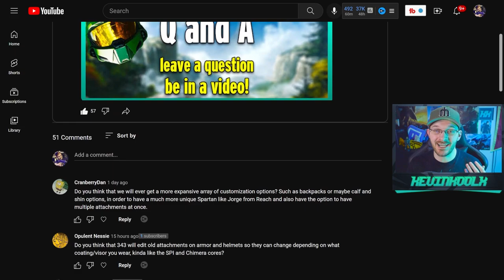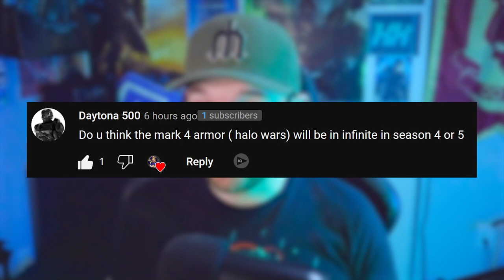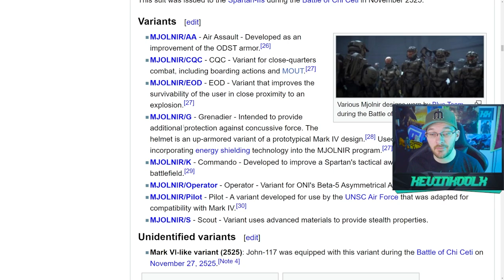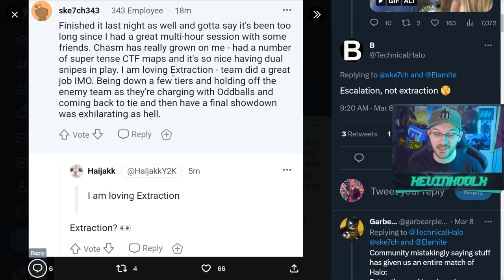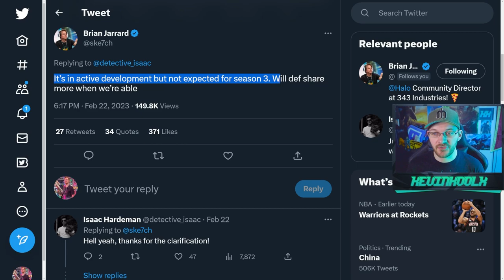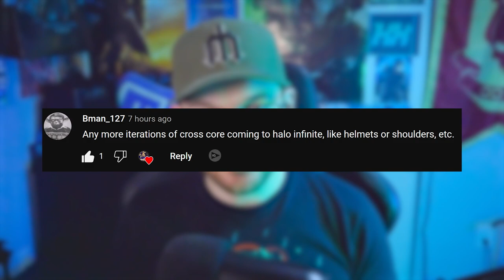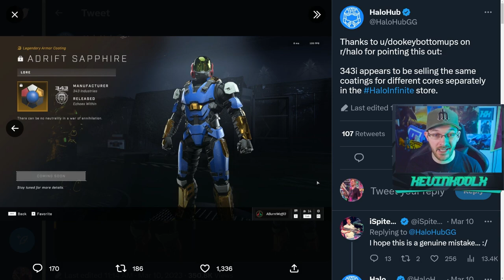Halo Infinite Infection Season 3? Cross Core Customization and Progression System Info!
Timestamps
Infection Mode Coming Soon - 0:00
Halo Wars Armor in Infinite? - 1:42
Never Before Seen Game Mode - 2:55
PvE and Progression This Year - 5:13
Cross Core Customization When? - 7:49